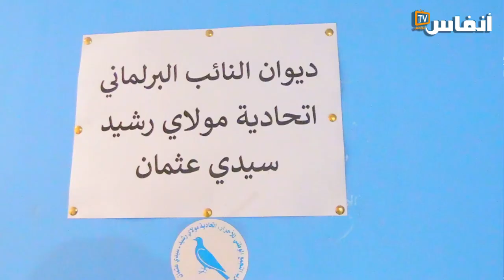افتتاح مقر البرلماني محمد حدادي بسيدي عثمان بالبيضاء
في هذا الفيديو يتحدث محمد حدادي،  برلماني في صفوف حزب التجمع الوطني للأحرار بعمالة مقاطعة مولاي رشيد بالبيضاء، عن المقر الذي افتتاح يوم الجمعة 17 يونيو2022 بعمالة مولاي رشيد والأهداف من وراء ذلك

# أخبار_عاجلة